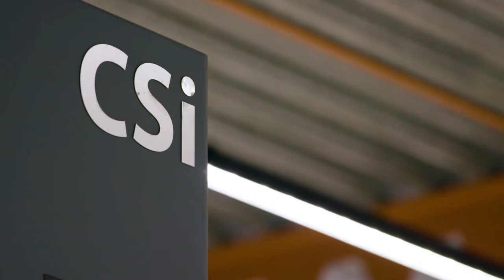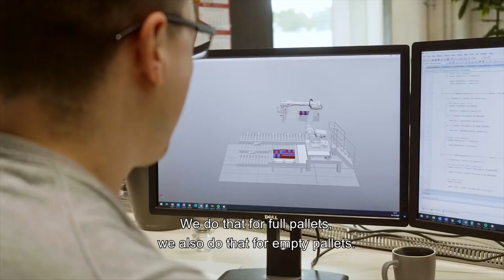Quality pallets: A hugely important piece of the puzzle in automated warehouse lines.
As more production companies as well as retailers choose to automate their warehouse operations, processes are becoming more capital intensive rather than labour intensive. Automation is also driven by health and safety precautions as well an increase in production quality and efficiency in a 24/7 economy. Moreover, warehouse automation drives cost reduction and delivers a quick return on investment.

However, a damaged or low-quality pallet can still disrupt the flow of these precise high-tech systems. This may cause delays in the logistics process or damage to an automated warehouse line.

We visited CSi Palletising, an internationally-renowned company offering fully-integrated material handling and palletising systems for the FMCG/CPG industry. There we learned more from their perspective about warehouse automation and the importance of pallet quality. Watch the video to find out more.